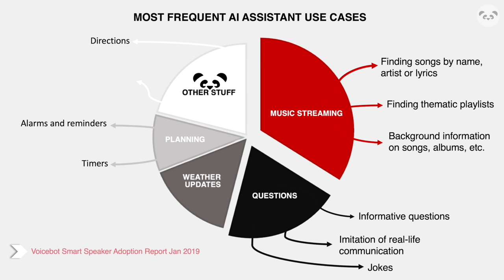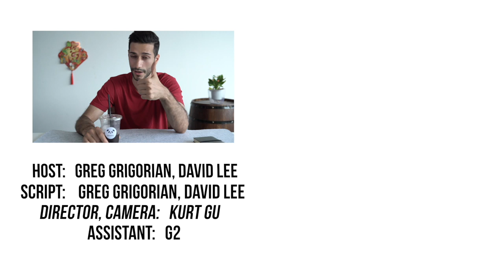The Chinese Smart Assistant That Dethroned Alexa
In the West AI assistants are becoming so ubiquitous, that it’s obvious that China, as one of the world's most tech-savvy nations, wouldn’t stand aside. Three Chinese tech giants Alibaba, Baidu and Xiaomi have already developed smart assistants of their own, let's see if they hold rank against their American counterparts.